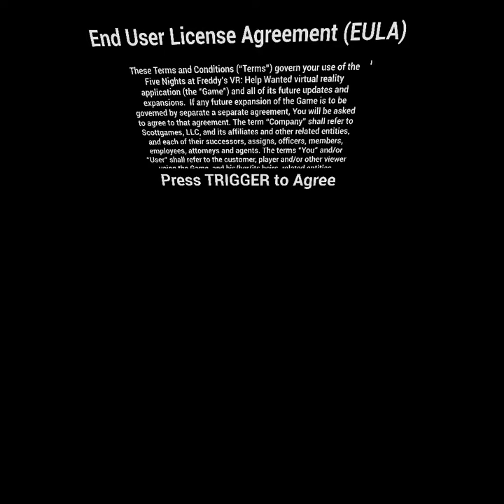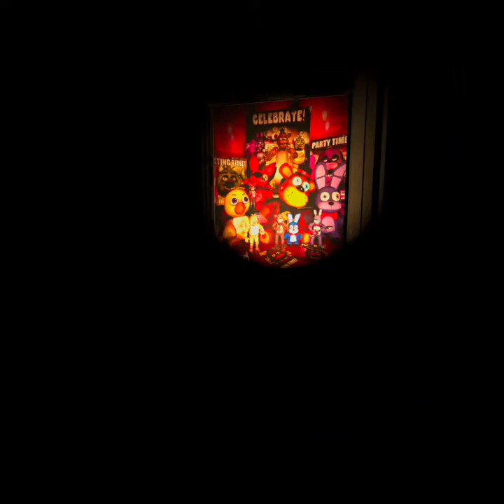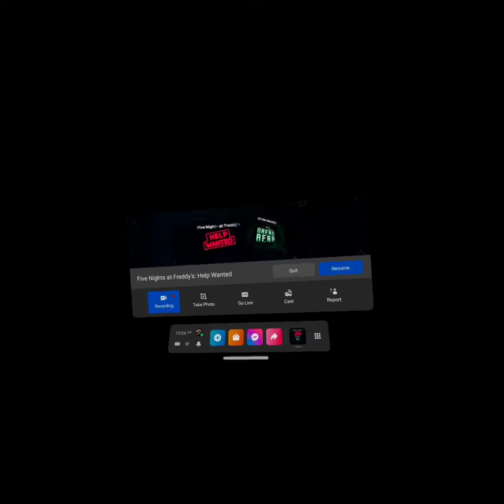Fnaf VR #1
Fnaf